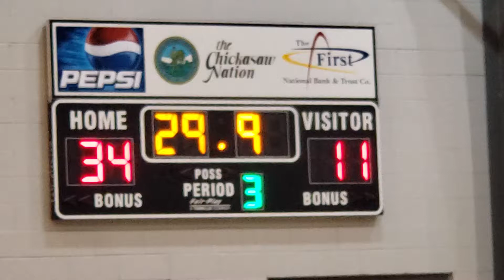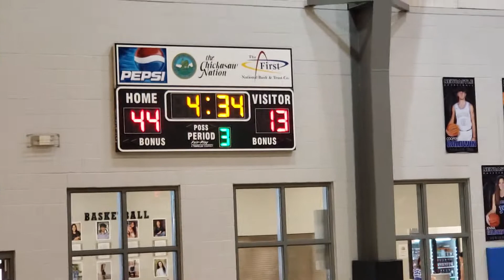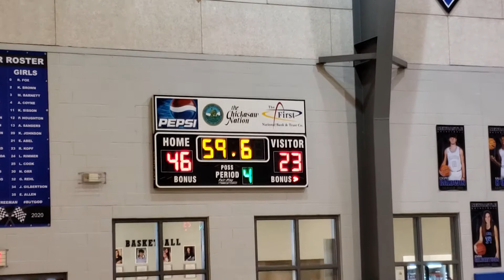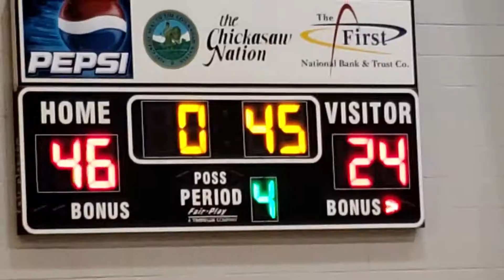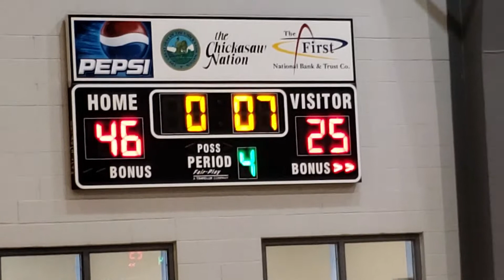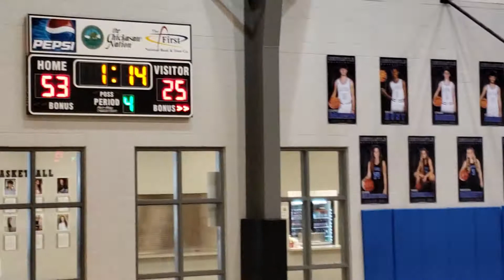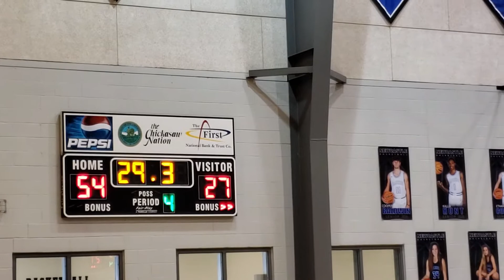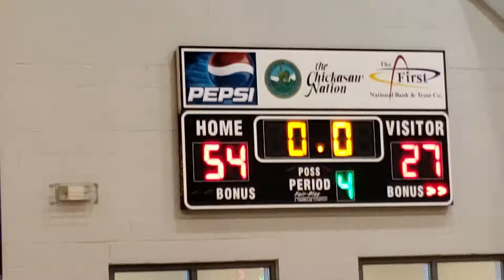01-23-20 V vs Mustang JV @ Newcastle (2 of 2)